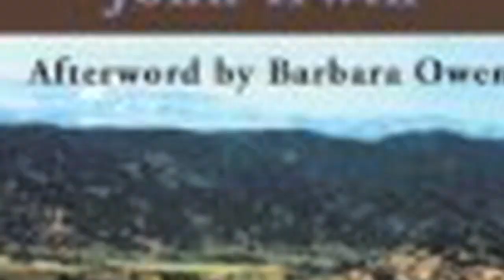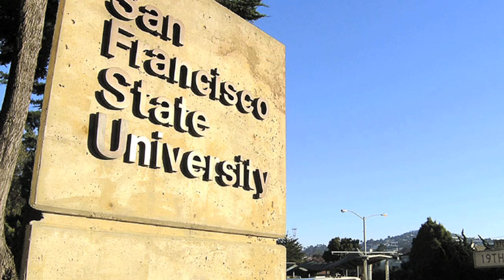John Irwin Dedication Video - 2012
This is a dedication video for John Irwin, Ph.d.  Dr. Irwin was an activist, convict criminologist, mentor, and long time professor at San Francisco State University.  Among many great accomplishments, he founded Project Rebound at SF State in 1969 to help formerly incarcerated individuals receive a college education, and the program is still alive and running now in 2012.